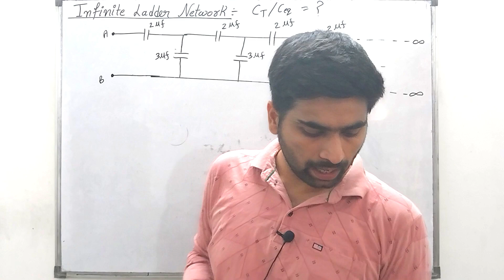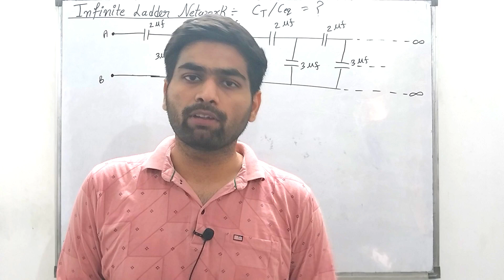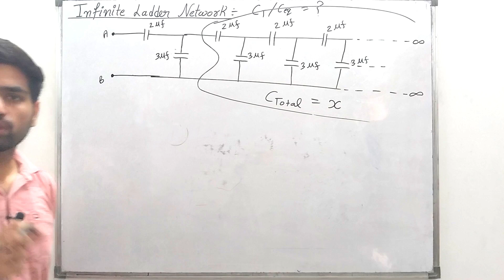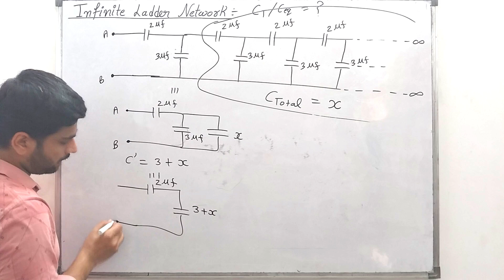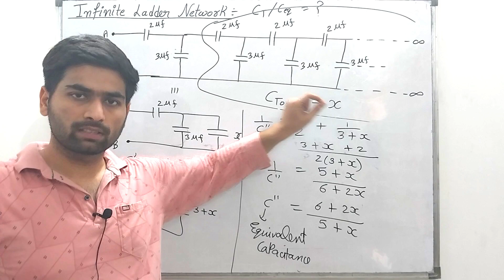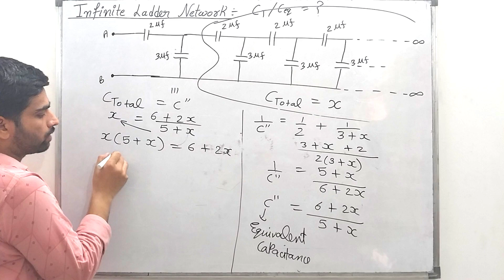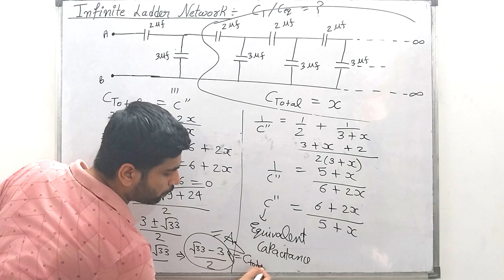Infinite Ladder Problem Network || Class 12 Physics || JEE || NEET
I'm super excited to announce that this channel is all about Maths, Physics, and tech. So, if you're looking to improve your knowledge and skills in any of these areas, then you've come to the right place.

I'm a coach, mentor, and director at Maa Narayani Classes, and my goal is to help you score big in your exams. My videos are designed to cover all the important concepts, so you can feel confident and ready to face anything that comes your way.

So, let's get started on this journey together. I can't wait to see what we can achieve!